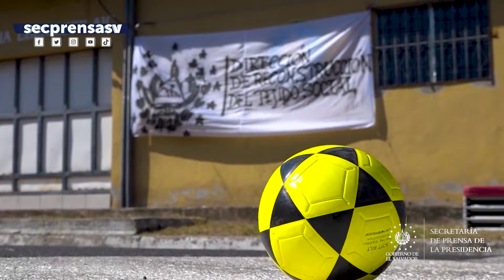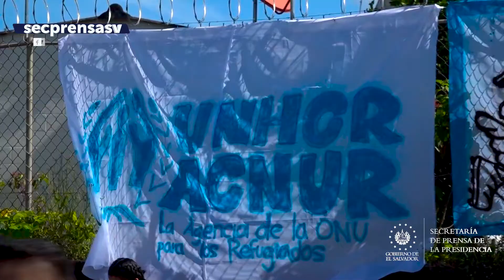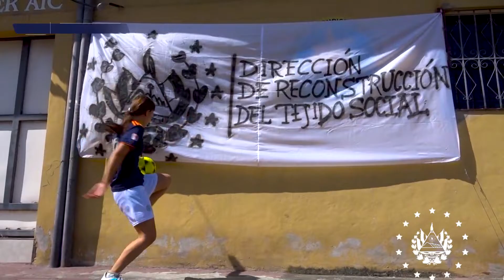Tejido Social organiza torneos de fútbol callejero en comunidades del país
TorneoDeFútbolCallejero | El Gobierno del Presidente Nayib Bukele, por medio de la Dirección de Reconstrucción del Tejido Social, desarrolló un torneo relámpago de fútbol callejero en el barrio Las Victorias, en Ciudad Delgado, San Salvador.